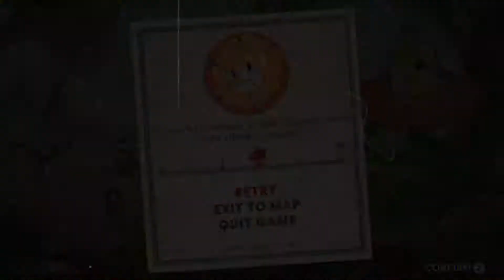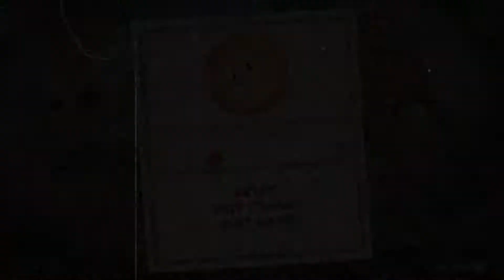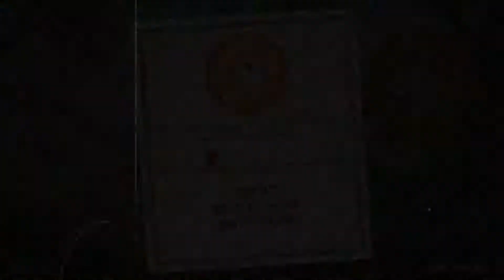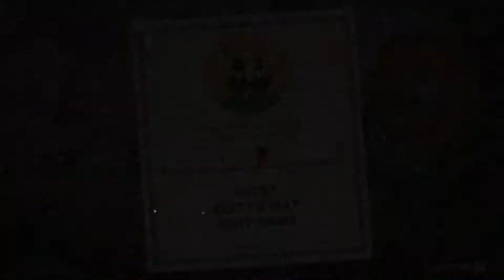Cuphead Gameplay #2: I FINALLY MADE IT F*K!!!!!!!!